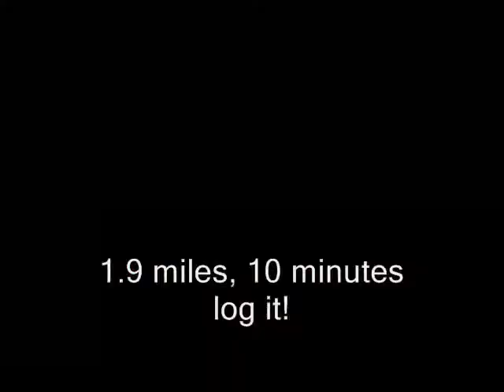Alex Drives part 1 today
Again, more driving?